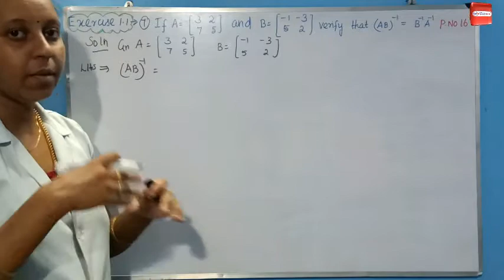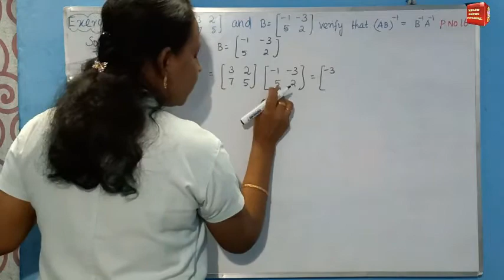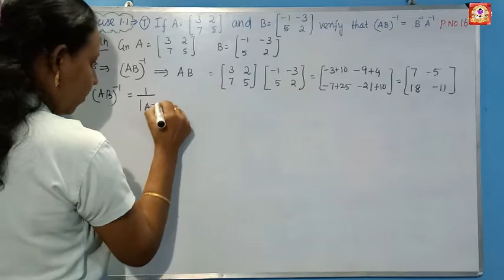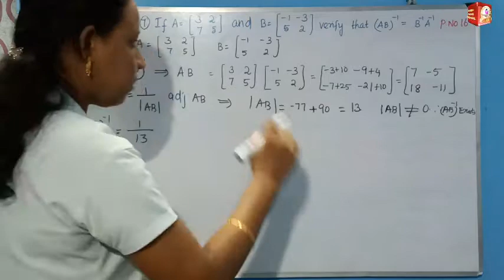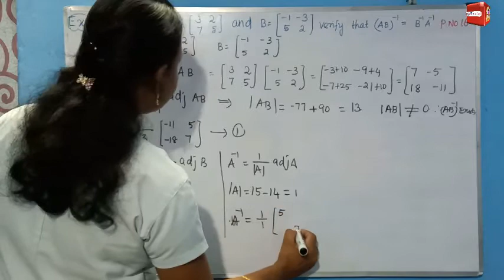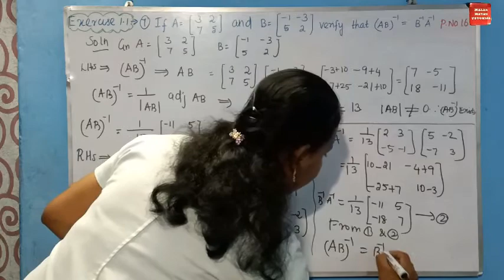TN Samacheer 12th Maths|Chapter-1|EXERCISE 1.1 Q.No.7| Malar Maths Tutorial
This video explain about TN New Syllabus Samacheer 12th maths Chapter-1 EXERCISE 1.1 Q.No.7.Step by step wise crystal clear explanation. Easy way to understand